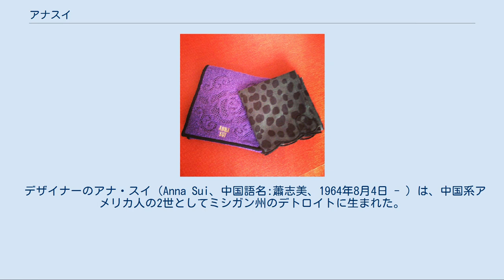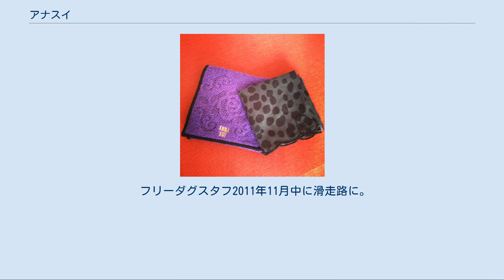アナスイ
ロゴマーク 「アナスイ」のタオル（左）と「イブ・サンローラン」のハンカチ（2013年・日本） アナスイ（ANNA SUI）は、アメリカ合衆国出身のファッションデザイナーであり、同デザイナー制作による1980年設立の女性向けファッションブランド。
 アメリカ・ニューヨークに本社を置く「アナ・スイ」社の基幹ファッションブランドで、婦人服のほか、時計、アクセサリー、バッグ、ならびに化粧品などを展開している。
 デザイナーのアナ・スイ（Anna Sui、中国語名:蕭志美、1964年8月4日 - ）は、中国系アメリカ人の2世としてミシガン州のデトロイトに生まれた。
デザイナーの道を志したのは4歳の時で、その頃から自身の服をデザインしていたという。
ニューヨークのパーソンズ美術大学を卒業。
写真家のスティーブン・マイゼルは同窓生にあたり、彼の撮影のスタイリングを担当して以来の親友でもある。
同大卒業後、数社の水着・スポーツメーカーでデザイナーとして働き、1991年に初のランウェイショーを開いた。
1992年、自身の念願であった初のブティックをニューヨーク・ソーホーのグリーンストリートに開店。
1997年にはアジア地域初のブティックを日本の東京に開店した。
1998年には自身の夢であったという化粧品ライン「アナスイ　コスメティックス」を発表している。
 ファッションの主流に“アジアンテイスト”（アジア風味）を持ち込んだ先駆的な存在と言われる。
艶のあるバラ・蝶のモチーフや主に水色・黒系・紫系の色遣いが特徴的。
スイ・ドリームなどの香水が有名である。
化粧品はティーローズと言われるバラの香りがするものが多い。
婦人服・小物・アクセサリーなど煌びやかで妖艶な雰囲気のアイテムを発表している。
また、刺繍などが施された華やかで可愛らしいアイテムも発表している。
 日本においては1996年から本格的な商品展開を始動、主要都市のブティックや百貨店などで販売している。
アパレル分野はオンワード樫山が事業会社となっており、三越伊勢丹ホールディングスが販売権を有し、カジュアルブランド、ドーリーガールバイアナスイで、イラストレーター高橋真琴とコラボレーションした商品を発表するなど若年層(18才から24才程度)を狙った。
2017年ライセンス契約修了に伴い、ブランドは終了した。
化粧品は現在P&Gに買収され、同社の一部門にあたるウエラと提携、日本ではコーセーの系列会社にあたるアルビオンがライセンスを保有している。
彼女が持つ12か国、381店舗のうち80店舗以上が日本にあり、主に日本を中心としたアジアで展開しているブランドである。
 Karmen Pedaru2011年11月アナスイショーで。
 フリーダグスタフ2011年11月中に滑走路に。
 アギネス・ディーンアナスイのファッションショー、2008年2月